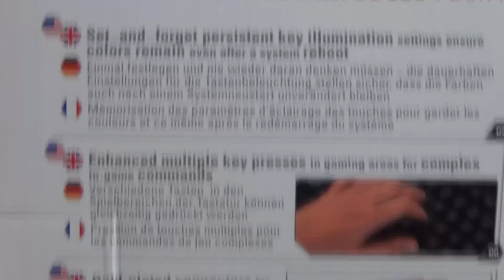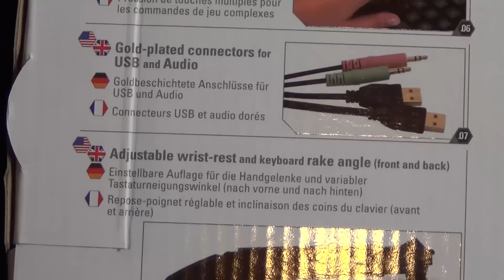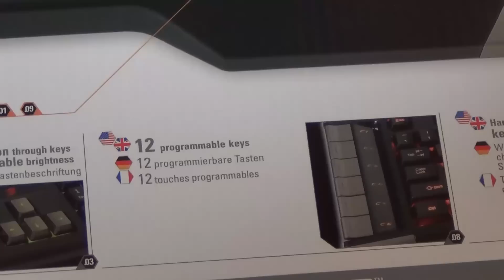UNBOXING - MADCATZ C.Y.B.O.R.G V7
Si tu veux en savoir plus clique sur ... heu plus
Ouai je sais ce n'était pas évident.
Et a chaque clic sur plus tu sauve un Pikachu

Et voila un petit unboxing pour bien terminer l'année :)